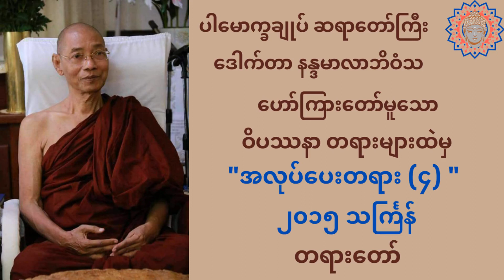၂၀၁၅ သင်္ကြန် အလုပ်ပေးတရား အပိုင်း (၄) တရားတော်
ပါမောက္ခချုပ်ဆရာတော်ကြီး ဒေါက်တာနန္ဒမာလာဘိဝံသ ဟောကြားတော်မူသော (၂၀၁၅ သင်္ကြန်) အလုပ်ပေးတရား အပိုင်း (၄)  တရားတော်

အနုရုဒ္ဓါမထေရ်မြတ်၏ အမှတ်တရစကားမျာ
ပရိတ်ကြီး_(၁၁)သုတ်
မဟာသတိပဠာနသုတ် အနှစ်ချုပ်
ဝိပဿနာကျင့်စဉ် အလုပ်ပေးတရား